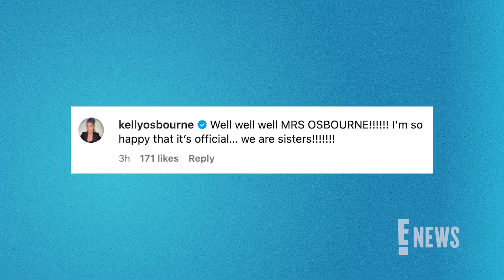Jack Osbourne MARRIES Aree Gearhart In Private Ceremony | E! News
“The Osbournes Podcast” host and Aree Gearhart are married! The pair confirms the news, with Jack gushing over the "most amazing" woman he's "ever met." The couple got engaged in 2021 and share 1-year old daughter Maple together.